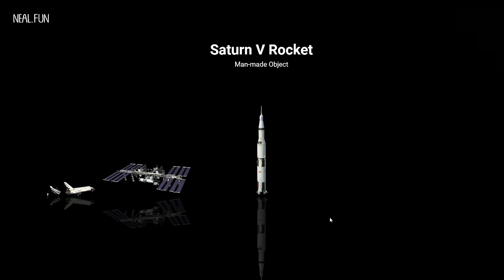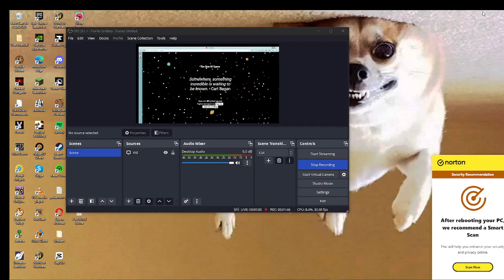The Size Of Space By:Neal.Fun